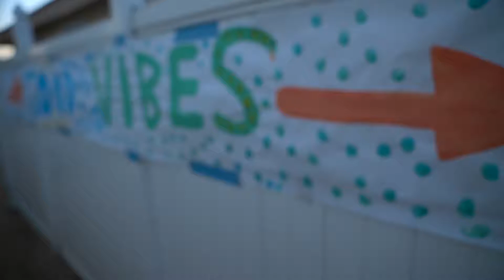We Played A House Show!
That one time we played a house show in a backyard and it was really cold.

shot by us, edited by flynn